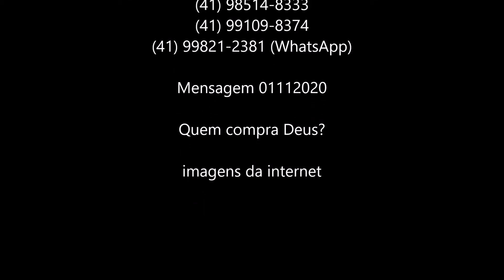Quem compra Deus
"Vindo a ele, eis que estava junto do holocausto, e os príncipes dos moabitas, com ele. Perguntou-lhe, pois, Balaque: Que falou o Senhor?
Então, proferiu a sua palavra e disse: Levanta-te, Balaque, e ouve; escuta-me, filho de Zipor:
Deus não é homem, para que minta; nem filho de homem, para que se arrependa. Porventura, tendo ele prometido, não o fará? Ou, tendo falado, não o cumprirá?
Eis que para abençoar recebi ordem; ele abençoou, não o posso revogar.
Não viu iniquidade em Jacó, nem contemplou desventura em Israel; o Senhor, seu Deus, está com ele, no meio dele se ouvem aclamações ao seu Rei.
Deus os tirou do Egito; as forças deles são como as do boi selvagem.
Pois contra Jacó não vale encantamento, nem adivinhação contra Israel; agora, se poderá dizer de Jacó e de Israel: Que coisas tem feito Deus!
Eis que o povo se levanta como leoa e se ergue como leão; não se deita até que devore a presa e beba o sangue dos que forem mortos." (Nm 23:17-24)

Mensagem 01112020 - Quem compra Deus? - (imagens da internet)

[category religiao,psicanalise-e-afins,historia,pensamentos-e-reflexoes]